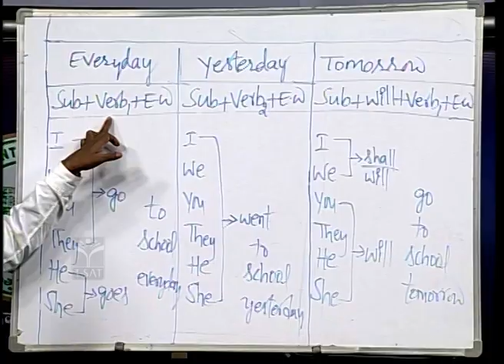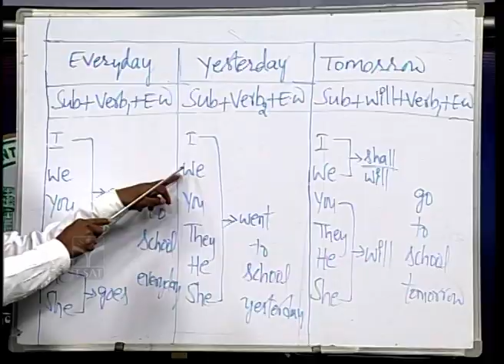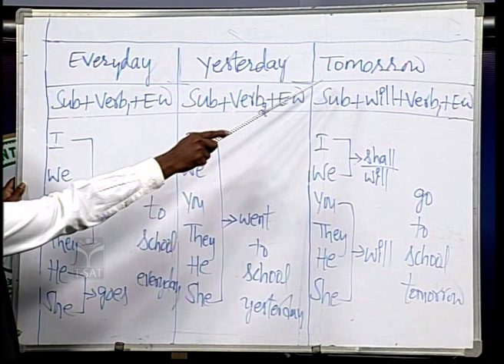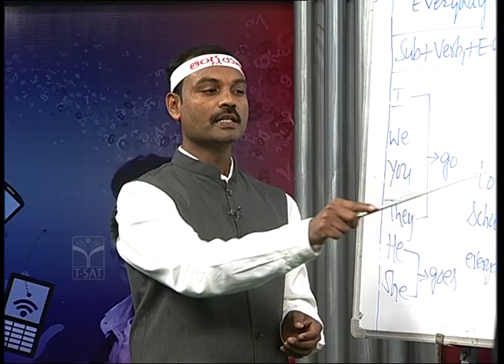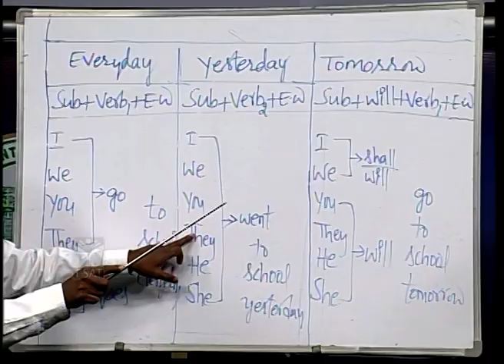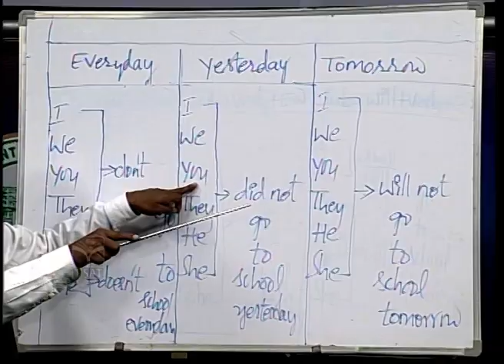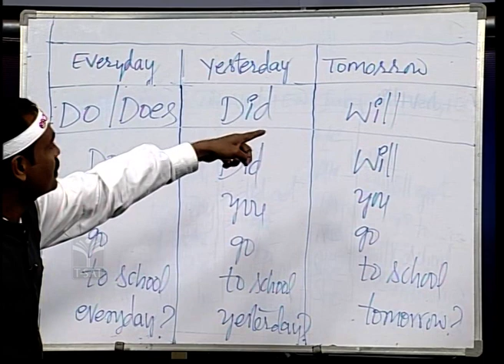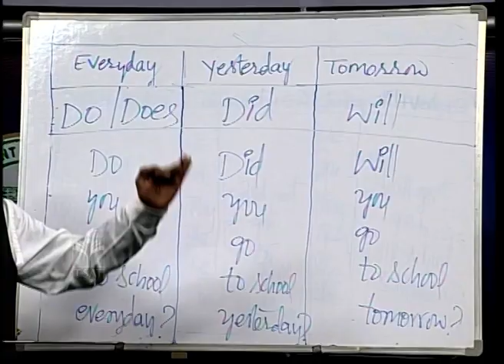How to learn English in 20 days? (Part - 01) | 20 రోజులలో ఇంగ్లీష్ నేర్చుకోవడం ఎలా? | ఆంగ్ల యజ్ఞం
How to learn English in 20 days? (Part - 01) | 20 రోజులలో ఇంగ్లీష్ నేర్చుకోవడం ఎలా? | ఆంగ్ల యజ్ఞం | Aangla Yanjnam | T-SAT

English - 20 Rojulalo English nerchukovadam Ela?
How to learn English in 20 days? (Part - 01) | 20 రోజులలో ఇంగ్లీష్ నేర్చుకోవడం ఎలా? | T-SAT

𝗧-𝗦𝗔𝗧 𝗚𝗼𝗼𝗴𝗹𝗲 𝗳𝗼𝗿𝗺 𝗹𝗶𝗻𝗸 : ఏ ప్రభుత్వ ఉద్యోగానికి సిద్ధమౌతున్నా... తాజా సమాచారం కోసం లింక్ క్లిక్ చేసి గూగుల్ ఫామ్ లో నమోదు చేసుకోండి

T-SAT Network Digital Classes are Now Available on Following Platforms:

👉Install T-SAT App:
1. For Android Users: Play Store
2. For Apple Users: AppStore